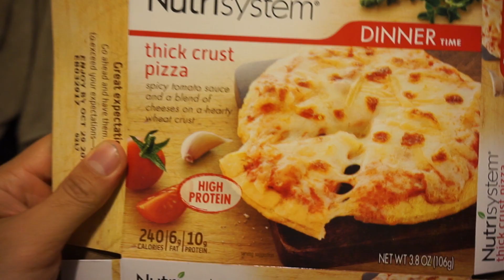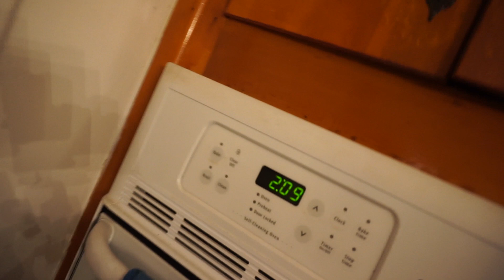July 4th Vlog 2: Tubing is Life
Hey everyone,hope everyone had a great July 4th!! If anyone of ya'll hasn't tried tubing yet, watch this vid and go do this sh*t!!! Too all that came, shout out to ya'll making this experience bomb af!! GOD BLESS MURICA!!!